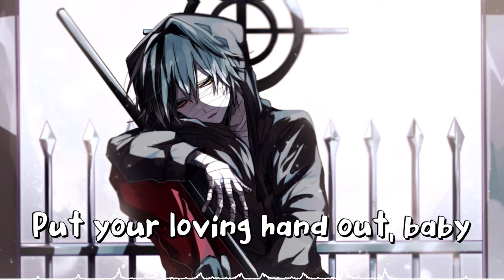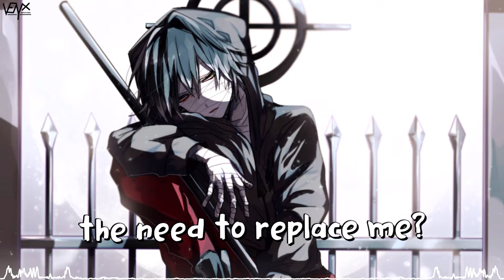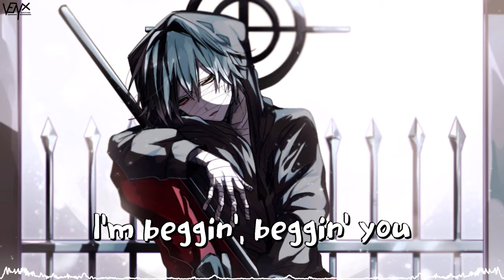「Nightcore」 Beggin' - Måneskin ♡ (Lyrics)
🔊 Informations:

Artist ➥ Måneskin

Song ➥ Beggin'

🎧 Support the Artist:

[Måneskin]

📜 Lyrics:

Why we got good sht, don't embrace it?